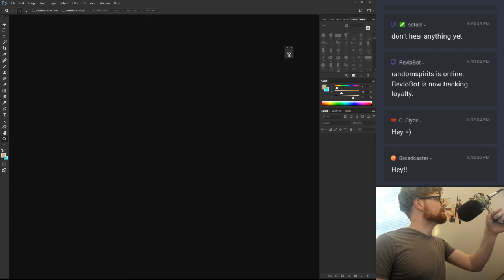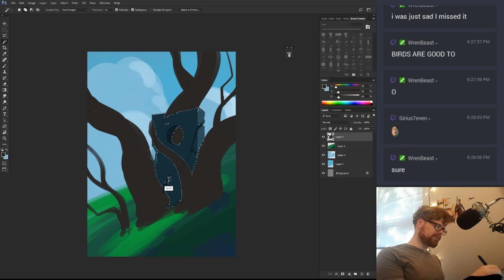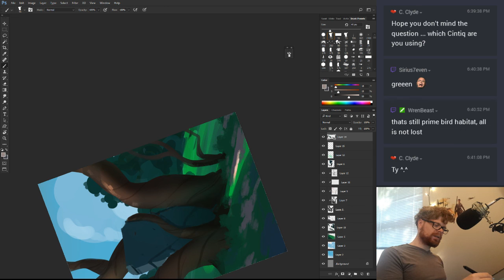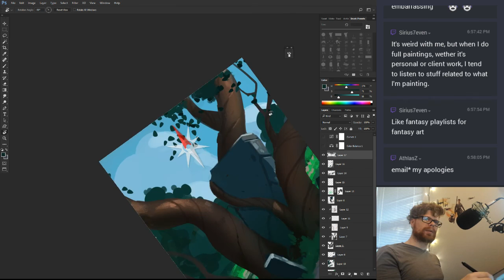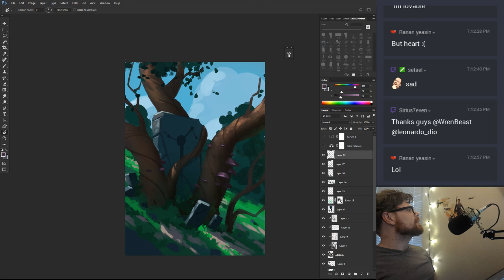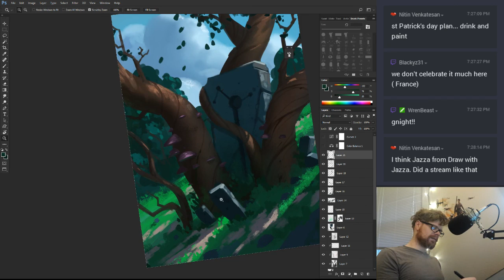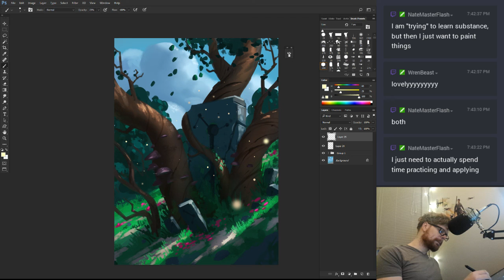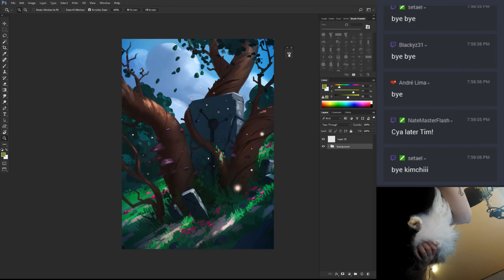★Environment Art★ Environment Art - Tim Kaminski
Streaming environment concept art painting, sketching, and chatting. Stop by and say hello :)